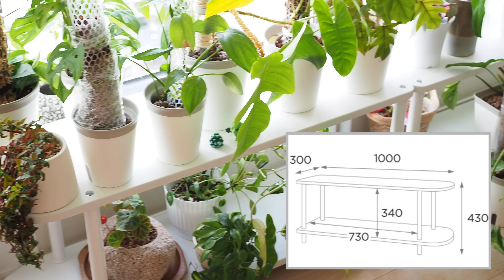【PLANT TOUR】窓際の棚を購入｜植物ツアー【サトイモ科・アロイド】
窓際の植物棚を買い替えました！
棚＆置いている植物を紹介します。

■ 愛用品
リッチェル　ミエルノPlusポット

都市園芸研究所 ハイドロボール 大粒

■ 水耕栽培（ハイドロボール）で使用中の商品のまとめ記事

■ 目次
00:00新しい植物棚
01:26ベゴニア・ドレゲイ/Begonia dregei
02:31エピプレムナム ピナツム・セブブルー/Epipremnum pinnatum cebu blue
02:56モンステラ・エスケレート/Monstera esqueleto
03:54フィロデンドロン・スクアミフェルム/Philodendron squamiferum
04:29フィロンデンドロンsp. ヤマサキカヅラ/Philodendron sp.‘Papua New Guinea’
05:34フィロデンドロン・タンゴ/Philodendron tango
06:11ポトス/Epipremnum aureum
06:57シンゴニウム・モヒート/Syngonium mojito
08:14ベゴニア・ゴエゴエンシス/Begonia goegoensis
09:25フィロデンドロン バールマルクス 斑入り/Philodendron burle marx variegated
10:15フィロデンドロン・マーメイ シルバー/Philodendron mamei silver
11:16アグラオネマ/Aglaonema
11:35アグラオネマの取り木
13:44フィロデンドロン・ピンクプリンセス/Philodendron pink princess
14:36アロカシア・ブランシフォリア/Alocasia brancifolia
15:24ミルメフィツム・セレビクム/Myrmephytum celebicum
15:51伊藤蟻植物農園さん/Myrmecodia sp
16:29フィロデンドロン・ゴエルディー/Philodendron goeldii
16:51フィロデンドロン・69686/Philodendron 69686
17:52フィロデンドロン・ホルトニアナム/philodendron holtonianum
19:00フィロデンドロン・プロウマニー/Philodendron plowmanii
20:12なぜ植物棚は、すぐに埋まってしまうのか？

🎵 Track Info:
Final Cut Proプラグイン